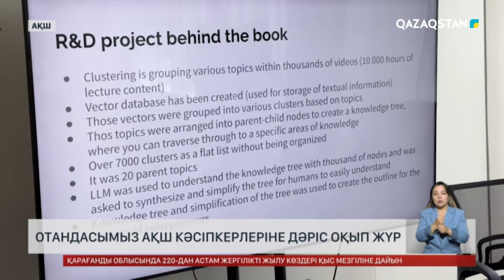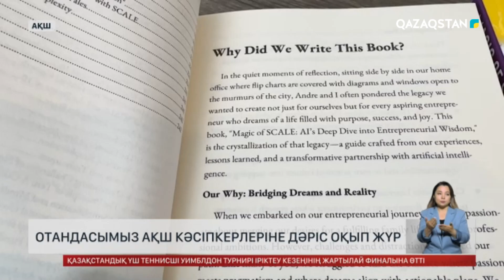Отандасымыз АҚШ кәсіпкерлеріне дәріс оқып жүр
АҚШ-тың алпауыттарына кеңес берген қазақ қызы. Вашингтонда жерлесіміз Анар Өмірзақ жас кәсіпкерлерден бастап атақты компанияларға дейін табысқа жетудің жолдарын үйретіп жүр. Отандасымыз әлемге белгілі кәсіпкерлердің тәжірибесін жасанды интеллекттің көмегімен саралап бизнеске қажет кешенді оқу құралын жазып шыққан. АҚШ-ты бағындырған іскер жайлы Жалғас Сәдібекұлы тарқатсын.